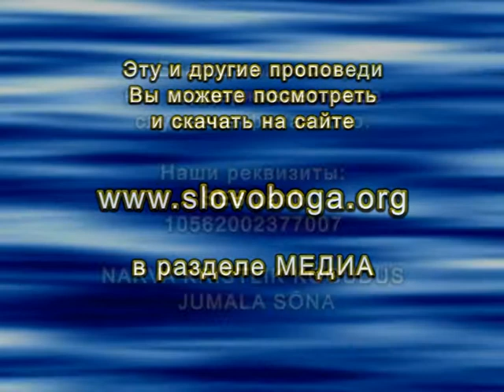2012 10 07 ZHIZHN GOSPODA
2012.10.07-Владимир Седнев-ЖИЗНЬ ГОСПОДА